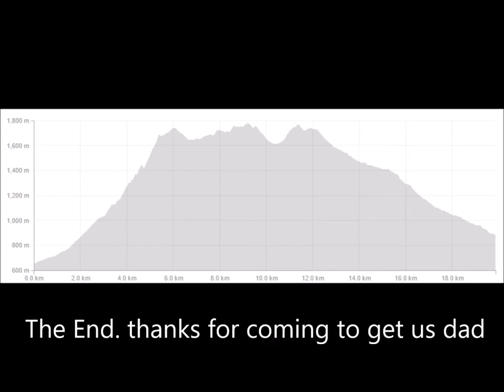St Arnaud Range Hike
Lake Rotoiti to parachute rocks along at arnaud range to rainbow skifield